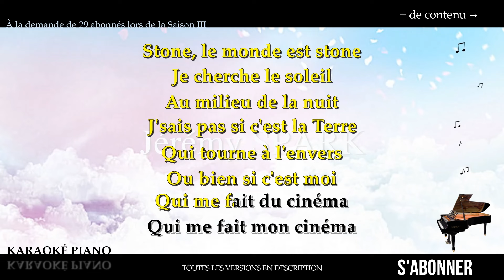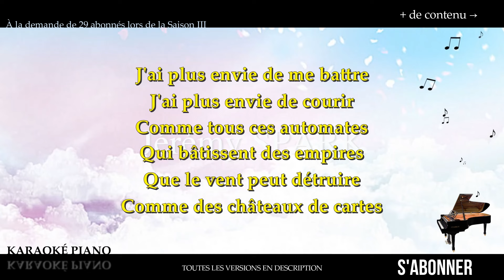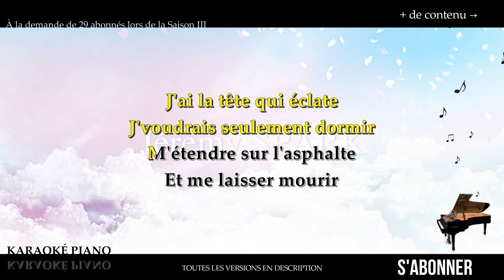Le monde est stone - STARMANIA (Karaoké Piano Français)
Karaoké Piano Français : Le monde est stone - STARMANIA.

→  @Jérémy Spark

▬▬▬▬▬▬▬▬  Paroles  ▬▬▬▬▬▬▬▬

J'ai la tête qui éclate
J'voudrais seulement dormir
M'étendre sur l'asphalte
Et me laisser mourir

Stone, le monde est stone
Je cherche le soleil
Au milieu de la nuit

J'sais pas si c'est la Terre
Qui tourne à l'envers
Ou bien si c'est moi
Qui me fait du cinéma
Qui me fait mon cinéma

Au milieu de ma nuit

J'ai plus envie de me battre
J'ai plus envie de courir
Comme tous ces automates
Qui bâtissent des empires
Que le vent peut détruire
Comme des châteaux de cartes

Laissez-moi me débattre
Venez pas me secourir
Venez plutôt m'abattre
Pour m'empêcher de souffrir

J'voudrais seulement dormir
M'étendre sur l'asphalte

J'voudrais seulement dormir
M'étendre sur l'asphalte